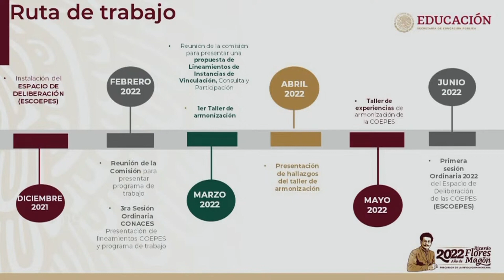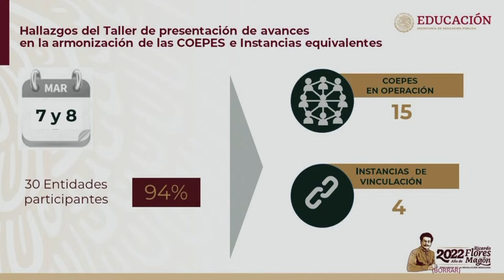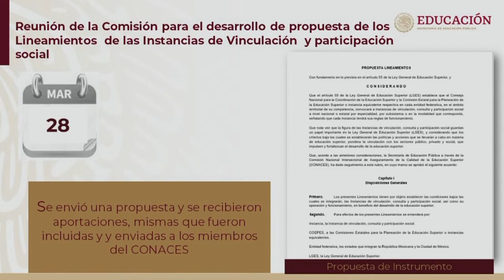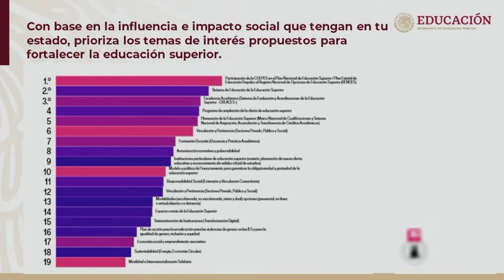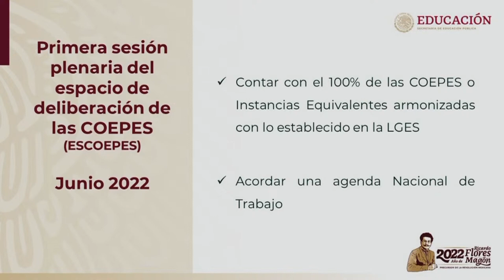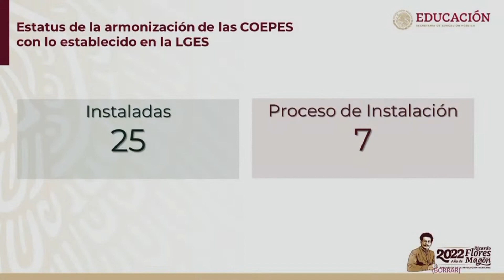Participación del Rector M. en C. José Carlos Arredondo - Cuarta Sesión Ordinaria CONACES 2022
Informe de la Comisión para la instalación y reinstalación de las COEPES